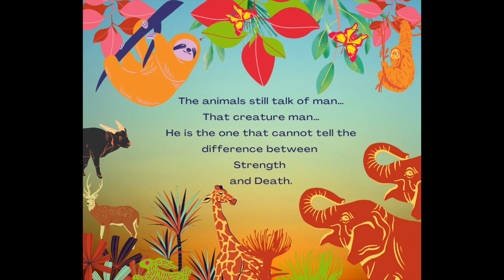Human-Animal Relationship (Read Aloud)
The animal & human bond goes back thousands of years and its evidence can be found in the illustration of the ancient cave art of Borneo.

This story focuses on the friendship of humans and animals until humans (hunters) broke it by showing violence and ego.

This story is a wonderful symbol that reminds us of our present broken bond with the animal world - which also has led to a state of earth degradation and extinction of species.